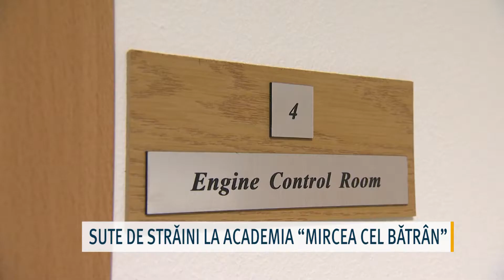SUTE DE STRĂINI LA ACADEMIA “MIRCEA CEL BĂTRÂN”